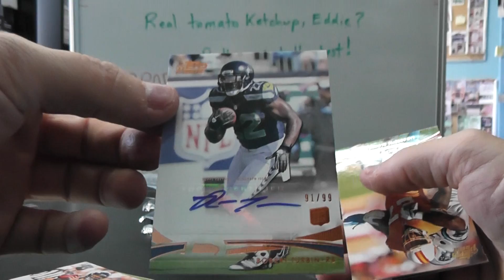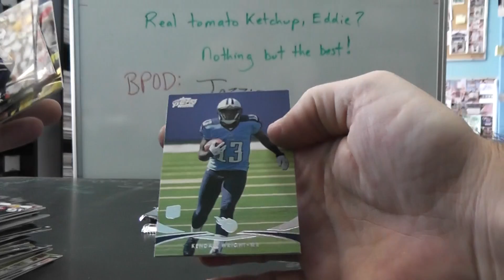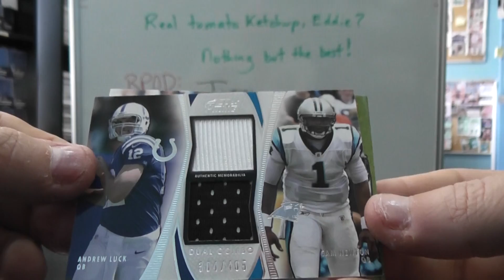Jake's 2012 Topps Prime Football Box Break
Thanks a lot Jake, Chris J.